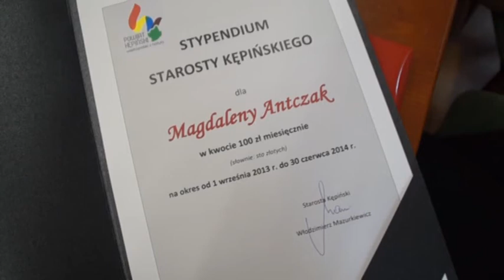Kępno: Starosta rozdał stypendia